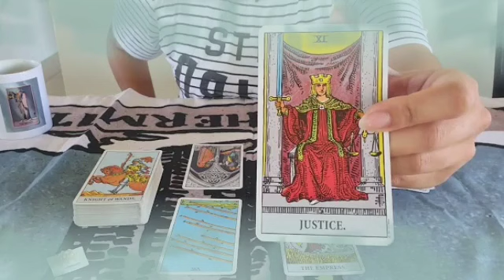برج الأسد من 4 إلى 11 يناير 2022 // شريك تراه مخادع😔تريد أن تلقنه درس عزيزي👌الاكس يحن لذكريات💔